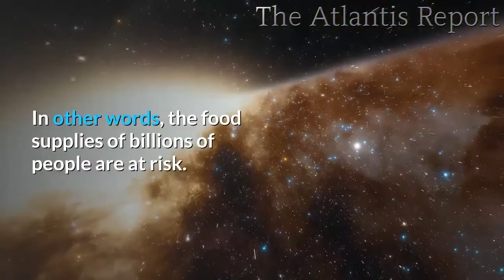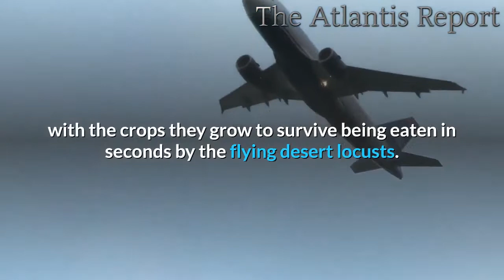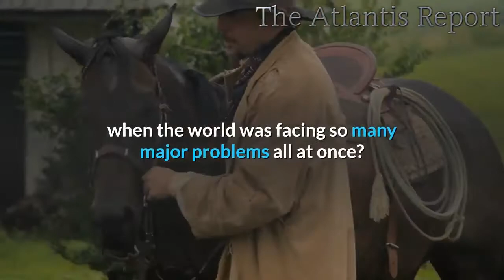GRASSHOPPER Giant Locust Army, Threaten To Cause Mass Starvation In Africa.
Even before COVID-19 became the biggest public health crisis to hit the globe in decades, enormous swarms of locusts the size of major cities were devouring crops throughout eastern Africa, across the Middle East and even in some parts of Asia.  Now a new generation that officials are describing as “20 times bigger” has emerged, and the devastation that this new generation of locusts is causing is extremely alarming.  These colossal locust swarms can travel up to 90 miles a day, and as you will see below, when they descend upon a field they can literally eat everything there in as little as 30 seconds.  This new generation of locusts has been spotted as far south as Congo, as far north as Iran and as far east as India.  In other words, the food supplies of billions of people are at risk.
Animals and Insect TV
License